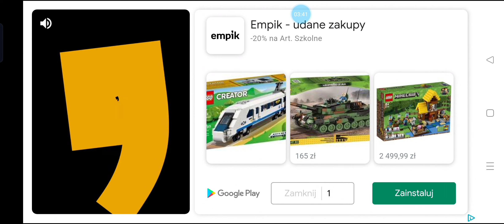stumble guys ale nie mogę dotknoąć koloru zielonego i żółtego